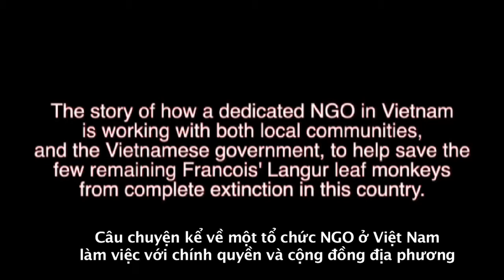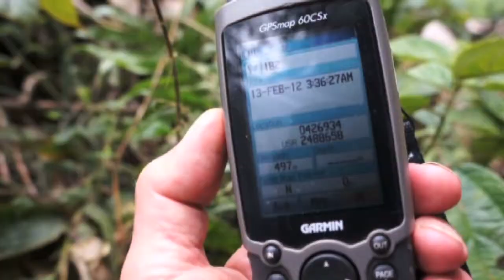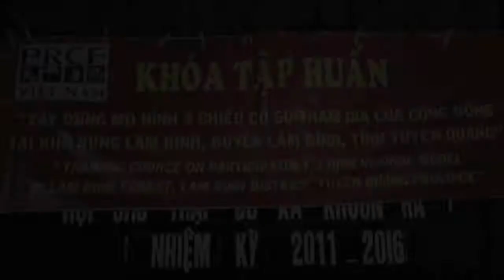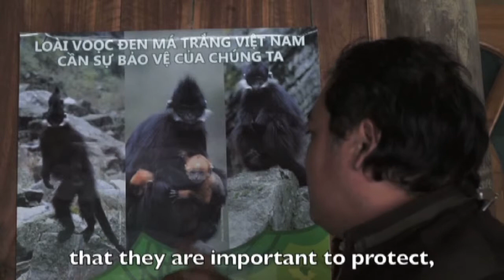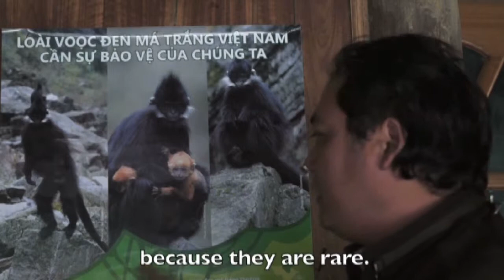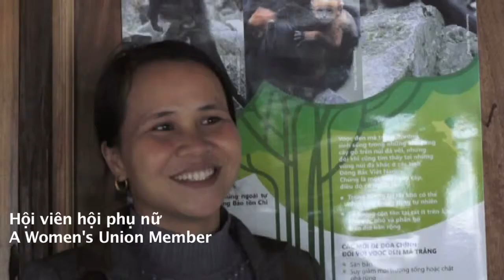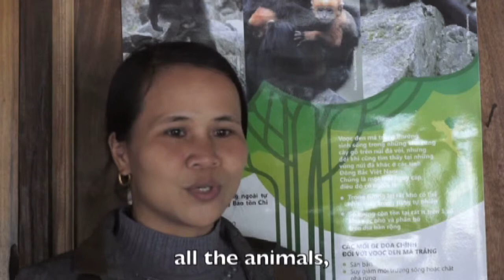PRCF Francois' Langur conservation work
PRCF Francois' Langur conservation work in northern Vietnam

In early 2012 Joel Lawrence Holzman, wildlife photographer and videographer, offered to produce a documentary film pro bono to raise awareness about our efforts to protect the globally endangered Francois' Langur and its habitat in northern Viernam. Joel spent several weeks at Lam Binh with our team to work on this documentary, and we are very pleased with the results. Take a look and help protect the endangered Francois' Langur.

People Resources and Conservation Foundation (PRCF)
Working with people to protect their natural environment